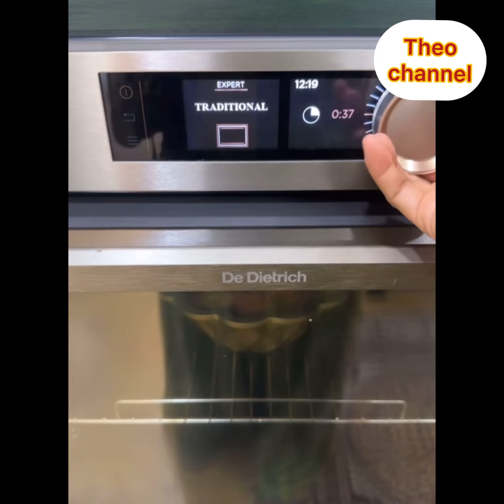Puan Haliza,Masak Cake untuk Tetamu Mengandung.